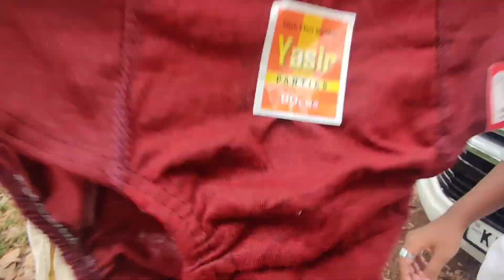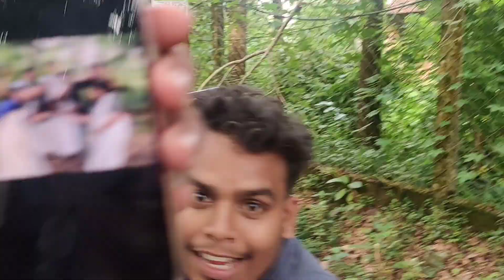kerala piravi vlog 🌴ft . dennis bday | christ college irinjalakuda 🤍